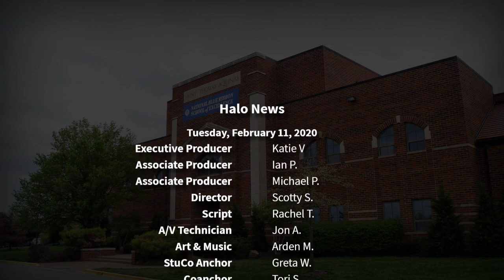The Halo Morning Show 2/11/20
Morning announcements and more for Tuesday, February 11th, 2020